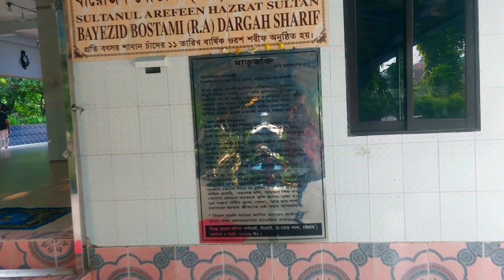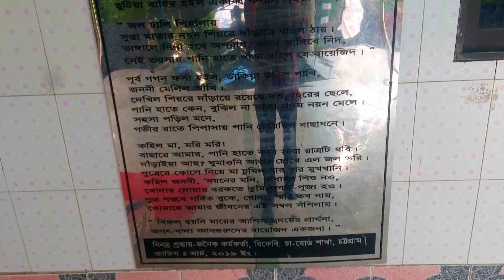হযরত সুলতান বায়েজিদ বোস্তামী (রঃ)এর দরগা শরীফ|hazrat bayazid bastami rahmatullah alayh mazar sharif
আসসালামু - আলাইকুম!
Hope that, you are fine by the grace of All

this video was created only for entertainment. So don't take this video seriously.
I hope you enjoyed the video. Comment your best part of this video.

ধুমপান স্বাস্থ্যের জন্য ক্ষতিকর ( Smoking is harmful to health )

in this video i will show হযরত সুলতান বায়েজিদ বোস্তামী (রঃ)এর দরগা শরীফ|hazrat bayazid bastami rahmatullah alayh mazar sharif